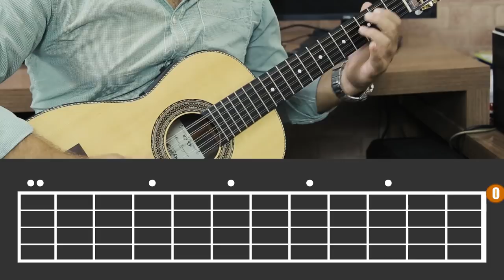TELEFONE MUDO PONTEADO - CURSO GRÁTIS DE VIOLA - AULA 07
Confira mais uma aula do mini curso de ponteados de viola caipira, explicada em detalhes pelo professor Paulo Tavares.
Uma aula que não dá para perder.
Dessa vez o ponteado da música - TELEFONE MUDO.

Conheça o Curso Seja Violeiro. O melhor treinamento de viola, com resultados comprovados

EBook Gratuito "50 MÚSICAS CIFRADAS PRA VIOLA CAIPIRA E DICIONÁRIO DE ACORDES", baixe no link abaixo: